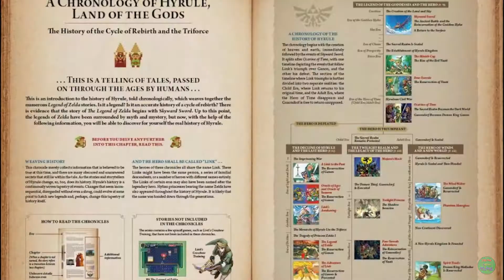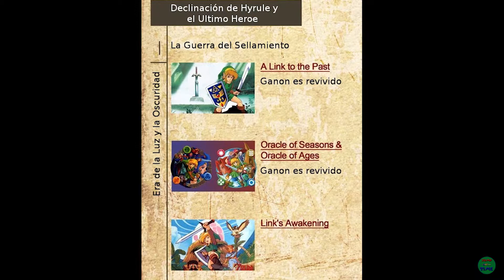El JUEGO de ZELDA que se CANCELÓ: Un SPIN OFF de SHEIK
Un año atrás conocimos la triste noticia, que un juego de Zelda, se canceló de manera permanente! Este juego sería nada más ni nada menos que un Spin Off de Sheik, uno de los personajes más queridos por todos los fans de Zelda. En este nuevo video te cuento todos los detalles sobre este proyecto que lamentablemente, quedaría en el olvido 😥.
👉Tu opinión es indispensable para mí, es por eso que me encantaría leer cualquier sugerencia que consideres fundamental para mejorar tu experiencia en este canal. No dudes tampoco en solicitar cualquier video que tengas ganas de ver aquí.
🎶Intro: Yetimaister (Youtube)
🎶Global: Nintendo